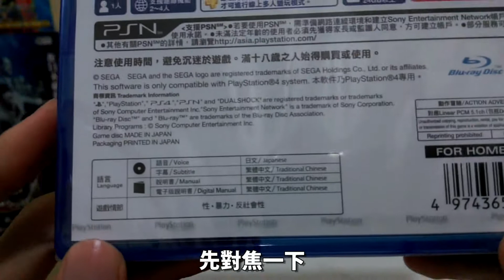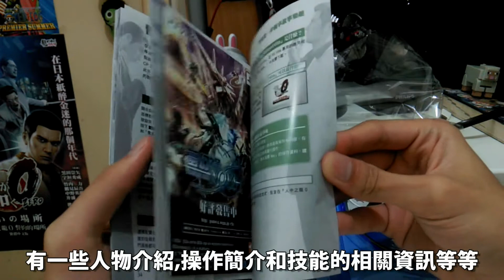開箱(Unbox) [人中之龍ZERO繁中版] [PS4遊戲周邊] [中文字幕]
►開箱主角:人中之龍ZERO繁中版
►價格:港幣$4xx
►頭像創作 (ZeNo-Ec 繪畫工坊)
►歌曲使用列表:バブル